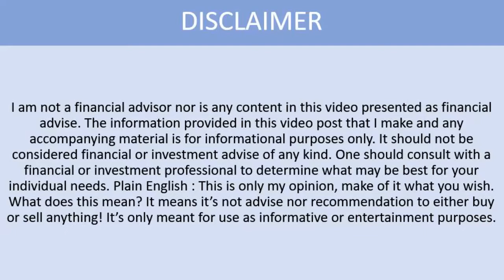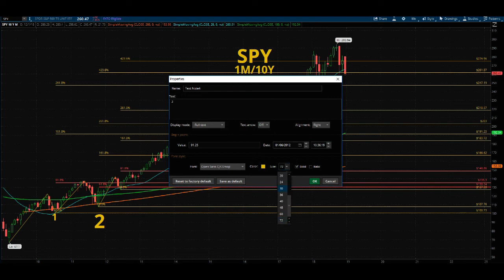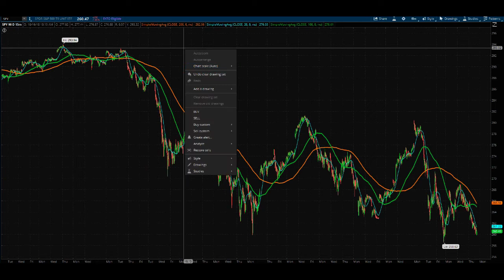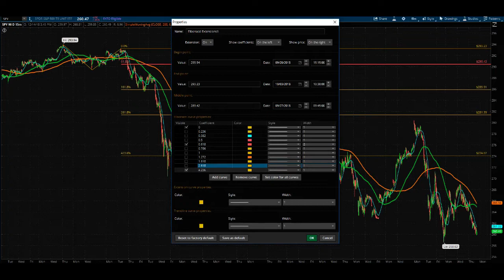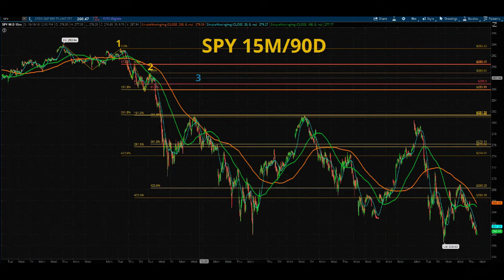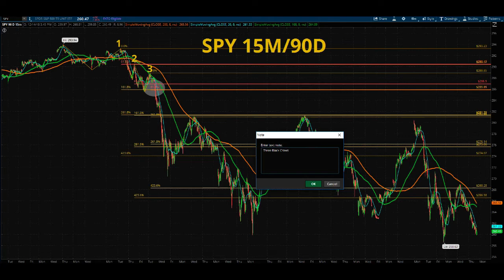Get in Three White Soldiers and Get out Three Black Crows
Buy Low @ 61.80% and Sell High @ 423.60%! Leave a comment on your interesting stock and I will provide Fibonacci technical analysis chart.